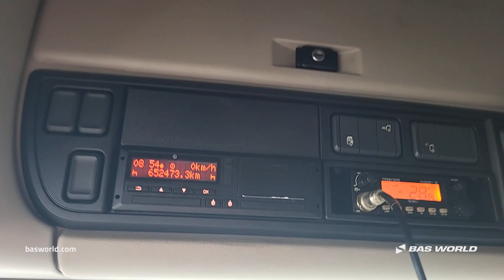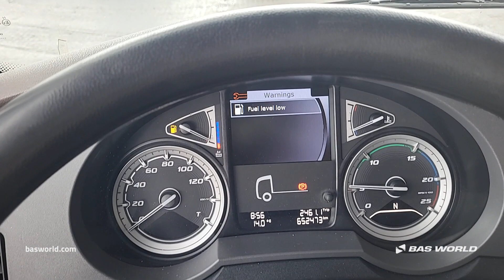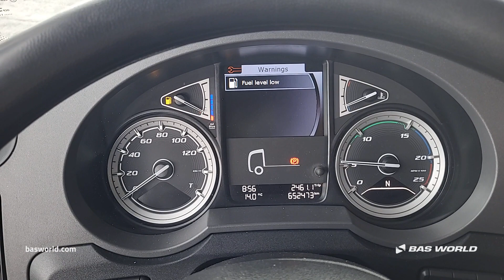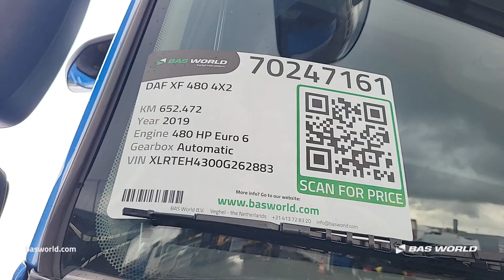DAF XF 480 - 2019 - BAS World